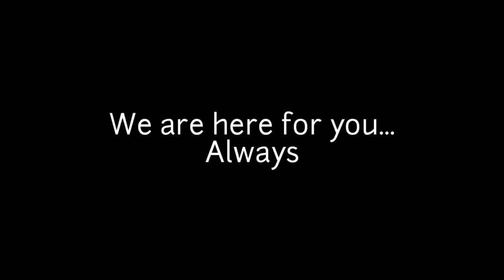RockaRhythm Studio - Bluetooth Hug (NamneungBNK48 Special Fan Song Happy23rdMilinDay)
Bluetooth Hug - NamneungBNK48 Special Fan Song for Happy23rdMilinDay

Credits

Producer - Bomb_GuitaRock

Guitar - Bomb_GuitaRock

Rhythm Section (Bass and Drum) - Bomb_GuitaRock

Mix and Arrangement - Bomb_GuitaRock

Storyboard - RockaRhythm Studio

Picture - @nualmatarm48